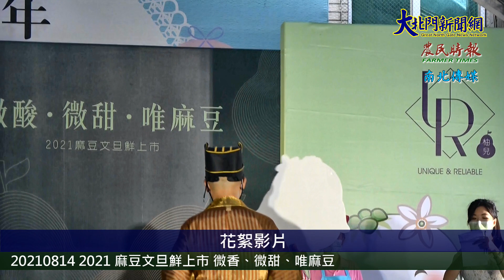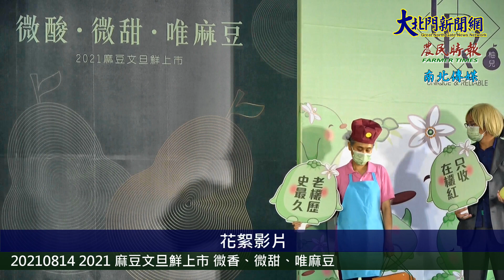20210814 21 麻豆文旦鮮上市 微香、微甜、唯麻豆—大北門新聞網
2021 麻豆文旦鮮上市 微香、微甜、唯麻豆
【2021/08/14 大北門新聞網/攝影記者：林書齊/記者：黃美香報導】
三月桃花香,白露柚飄香•臺南市麻豆文旦已經開始採收,今年的文旦品質不論在產量與甜度皆略勝往年,因此麻豆區農會特此於8/14(六)七夕情人節當天在麻豆區農會超市前廣場舉辦 2021 麻豆文旦「鮮」上市記者會,並邀請農委會主委陳吉仲、台南市長黃偉哲蒞臨對柚兒告白。

麻豆是地名,也是品種名,因此並非所有麻豆文旦都產自麻豆。麻豆位於臺灣文旦產區的最南端,擁有日照時數最長之優勢•，在日照充足的環境下讓陽光有充分的時間將果實的苦澀化成回甘,所生產的文旦也比其他產區多了一份微酸、微甜的滋味;也因為日照時數長,擁有最早採收之優勢,採收後距離中秋尚有充足時間靜水,因此更能呈現果肉飽滿多汁、果皮細緻之特性完美呈現，惟有臺南麻豆所生產的文旦之酸、甘、甜比例。此一絕美滋味,曾讓中國在清道光年間為麻豆文旦，奉為進貢朝廷之聖品,連日本天皇都指名御用。

由於文旦一身都是寶,從柚花、果皮、果肉都可循環再利用,因此麻豆區農會特別
自創 UR 品牌,利用文旦之產品特性研發，諸如沐浴香氛系列商品及各類加工食品,並推出柏兒吉祥物,同步在今年文日上市時發表,提供您更多中秋送禮應景的新選擇 - 歡迎對文旦禮盒與相關加工品有興趣的朋友,可透過電話、網路或親臨麻豆區農會超市選購。